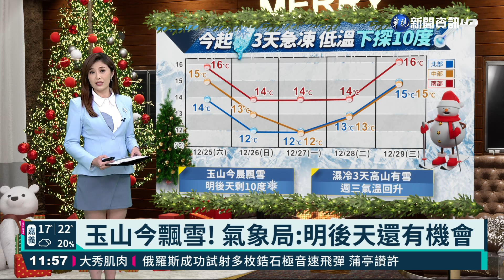玉山今飄雪! 氣象局:明後天還有機會｜華視新聞 20211225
今天是耶誕節，玉山也很應景成了銀白世界！從今天清晨6點半開始，玉山陸續有3波降雪！氣象局預估，明後兩天台灣許多高山地區，都有機會看到雪景！但是美麗之餘，還是要提醒觀眾朋友，這波冷空氣強度接近強烈大陸冷氣團，今天開始越晚會越冷，明天、後天會是這波冷空氣、最強的時候，北部、中部低溫12度，沿海空曠地區低溫下探10度，外加上水氣移入也讓全台感受上，都會是濕濕冷冷的天氣！